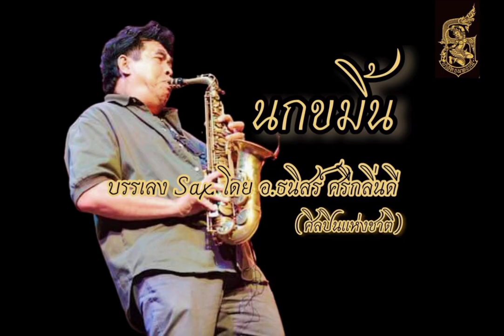นกขมิ้น - บรรเลงแซกโซโฟนโดยอ.ธนิสร์ ศรีกลิ่นดี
เพลง นกขมิ้น
ศิลปิน อาจารย์ ธนิสร์ ศรีกลิ่นดี(ศิลปินแห่งชาติ)
ผู้ประพันธ์เพลง : คุณครูพยงค์ มุกดา
บรรเลงขลุ่ยบรรเลงSaxและควบคุมการผลิต :อ.ธนิสร์ ศรีกลิ่นดี(ศิลปินแห่งชาติ)
เรียบเรียง :อ.พงศ์พิธาน ธวัชชัย
photo by pim
📌ธ.นาคธรณี
ฝากติดตามกันด้วยนะครับ